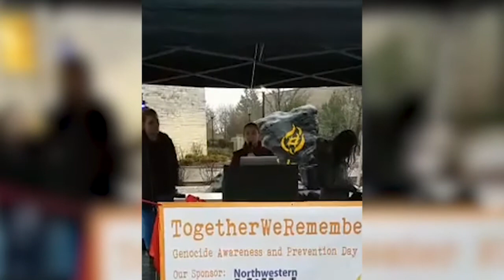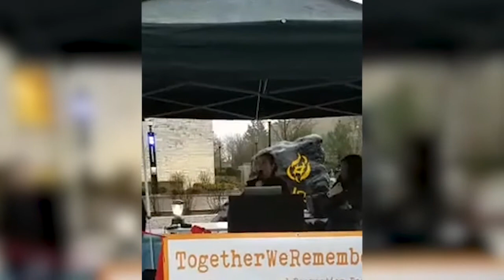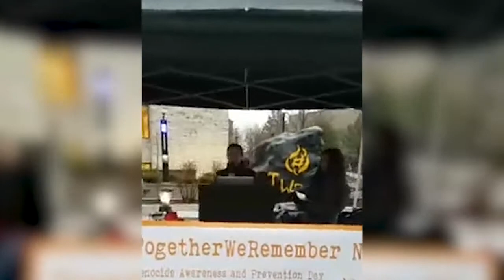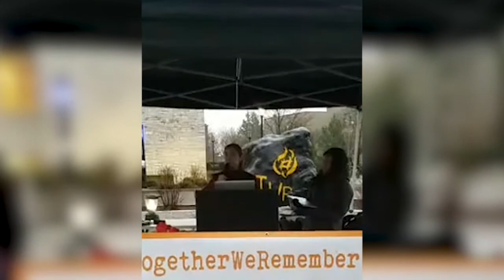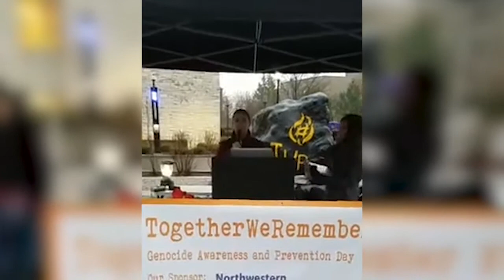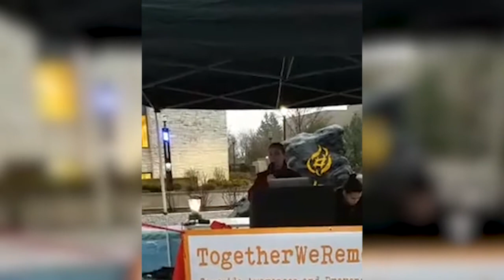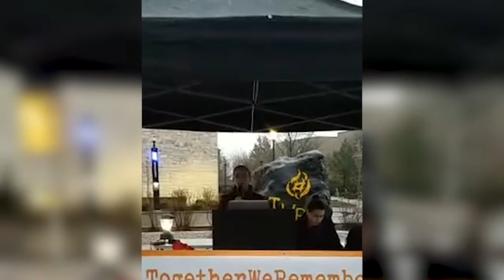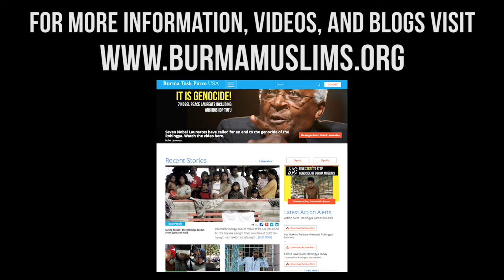THE ROHINGYA GENOCIDE: A LECTURE BY BTF’S JENNIFER SAWICZ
On April, 3rd, 2017 Burma Task Force USA's Jennifer Sawicz shared her insights on the Rohingya genocide currently being perpetrated by the Suu Kyi led government. This presentation was held at the TogetherWeRemember Name Reading Ceremony on the campus of Northwestern University in Evanston, IL.